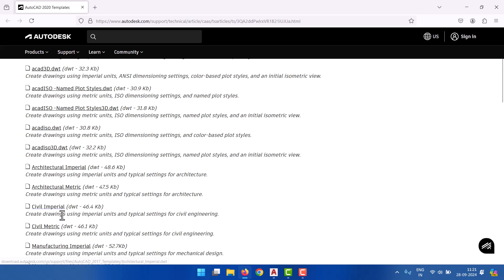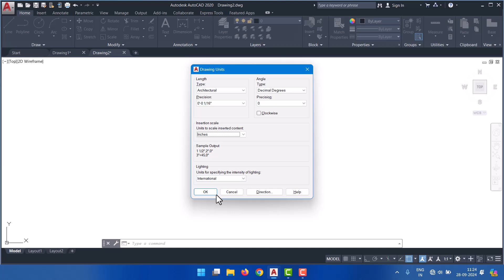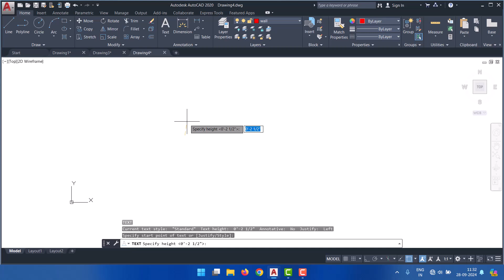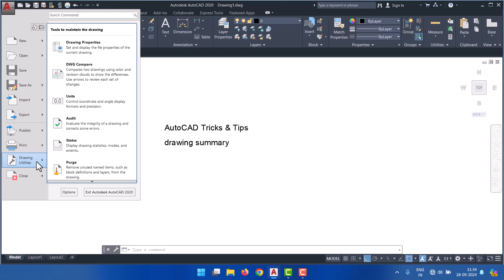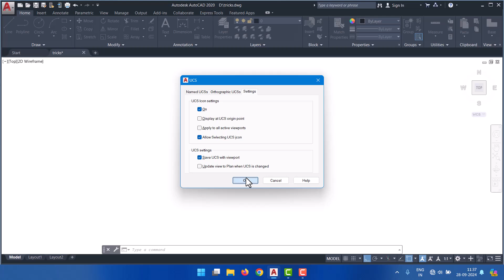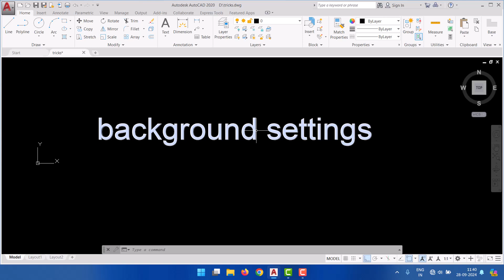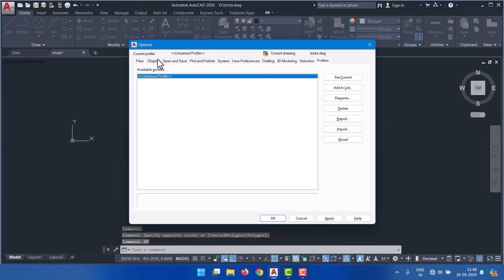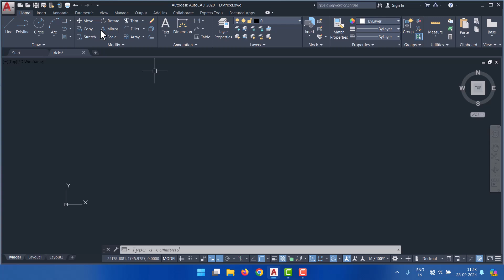Auto CAD Drafting Tips | 2D Drafting in AutoCAD | CAD Courses in Hindi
AutoCAD is a powerful computer-aided design (CAD) software developed by Autodesk. It's widely used by architects, engineers, and designers for creating precise 2D and 3D drawings. With features like layer management, extensive libraries of objects, and tools for annotation and dimensioning, AutoCAD streamlines the drafting process and enhances productivity.